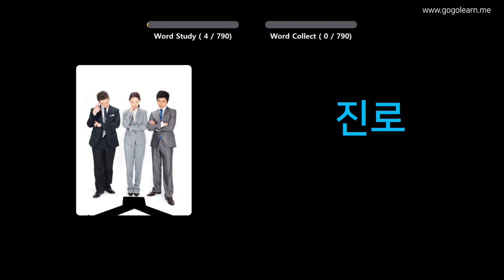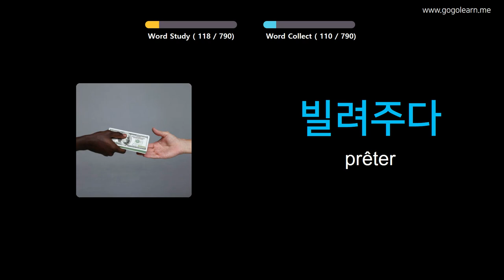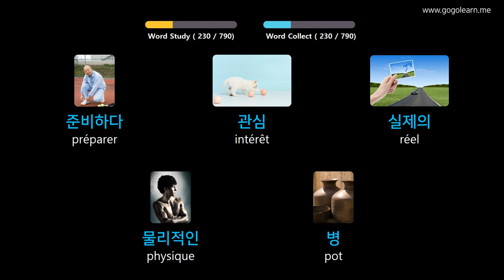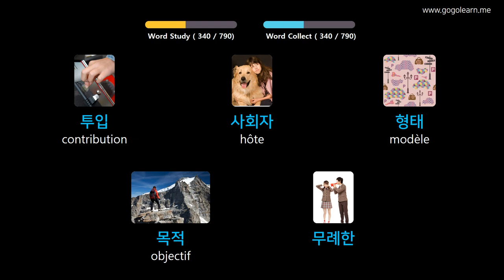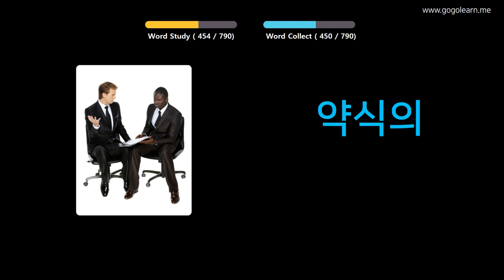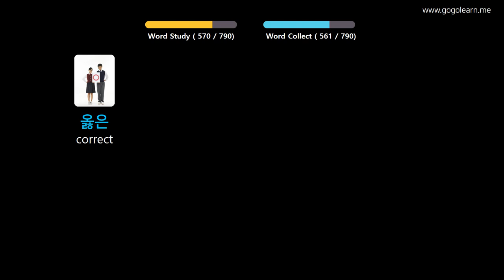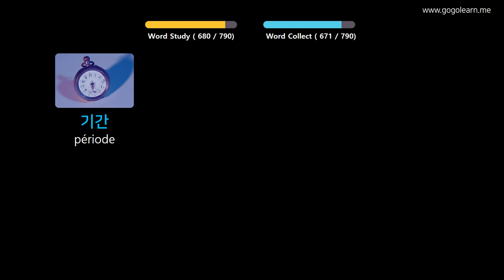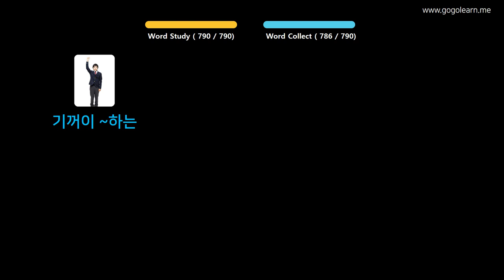Apprendre Le Coréen À Travers Des Images |Vocabulaire Coréen Ecouter En Dormant | Golearn